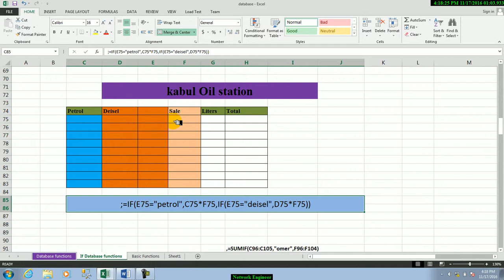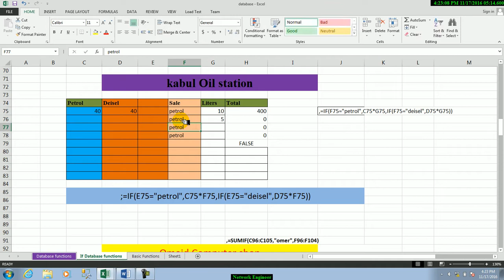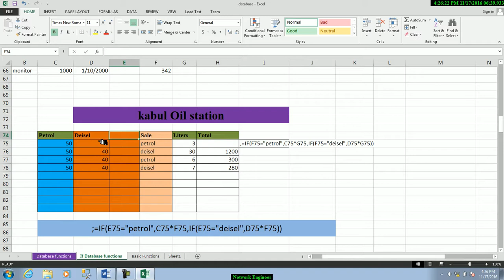Excel Functions | Day 17th | Oil Station Functions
Lectured by Obaidullah Noor | Network & Linux Administrator